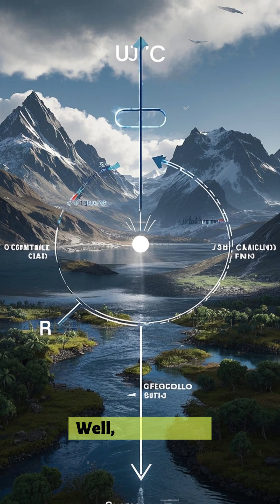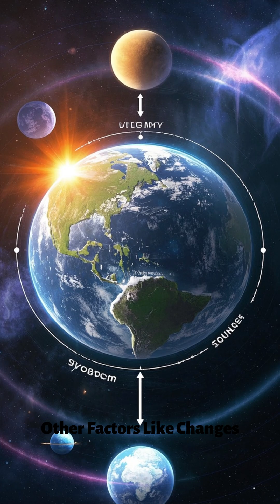Story of Ice Age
How the Ice Age come to an End.